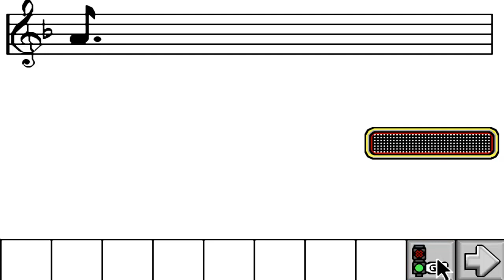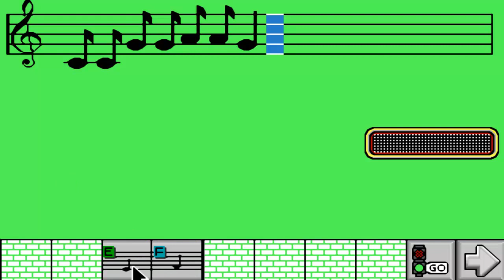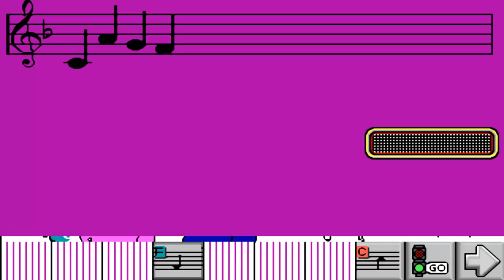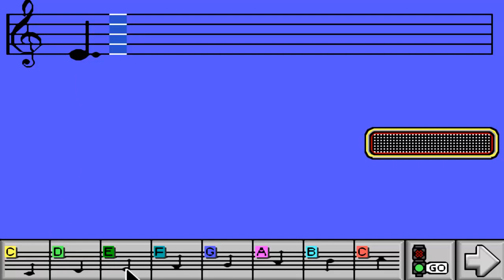A very tired adult plays: "The Berenstain Bears Leaning Essentials"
Welp.  I'm "Back"

Not really, but this exists in my nightmares.